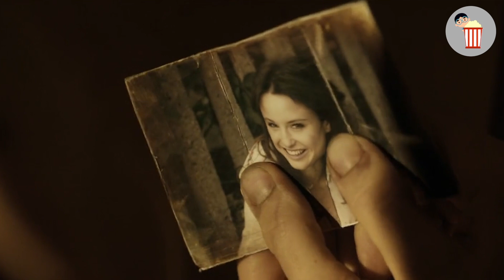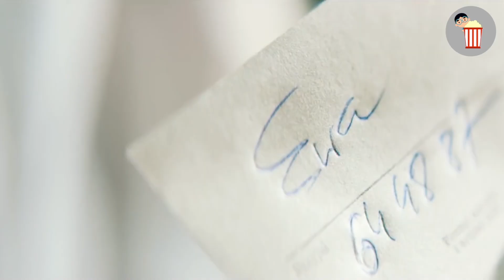Man Gets Addicted to Mushrooms but Years Later, It Was the Best Thing Ever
Man Gets Addicted to Mushrooms but Years Later, It Was the Best Thing Ever | Movie Recap | Breaking the Limits (2017)